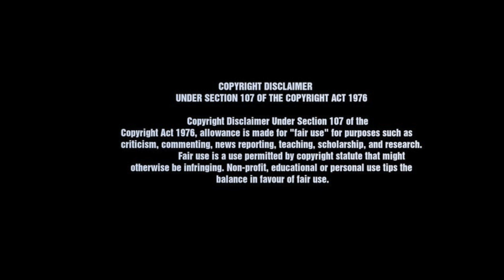Joker - Dhuruvanatchathiram remix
Matchframe Editing School